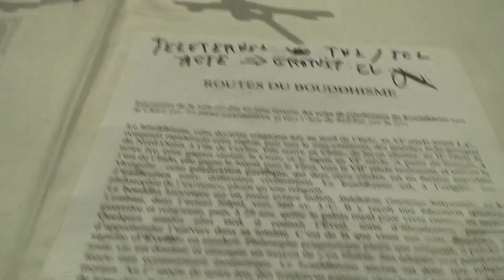astrôpôte la 2 du 2 an 4.1 du Catrin